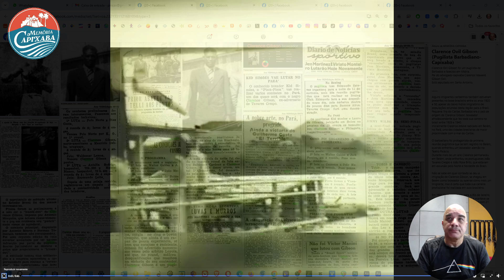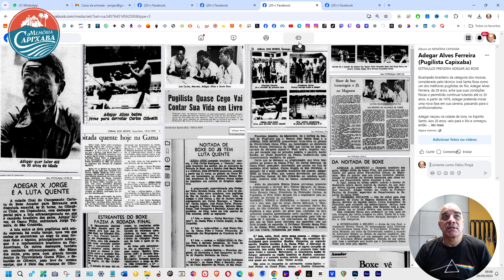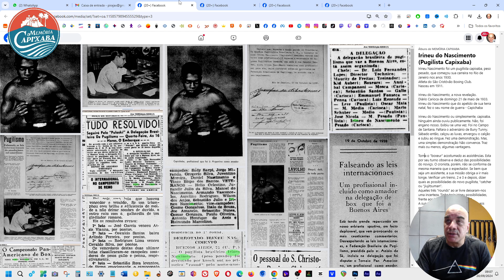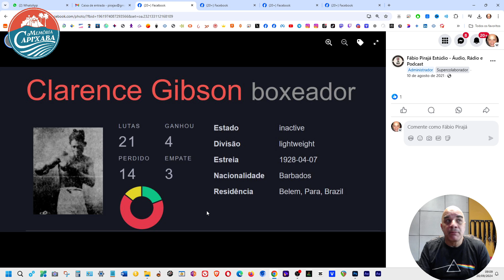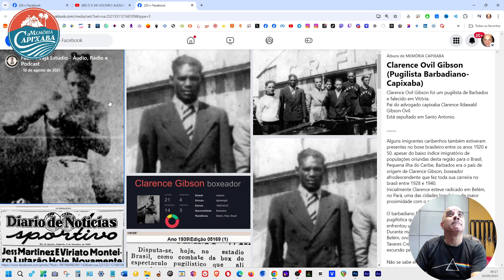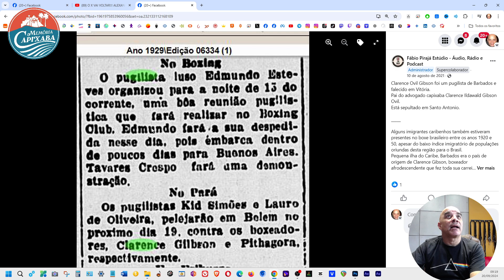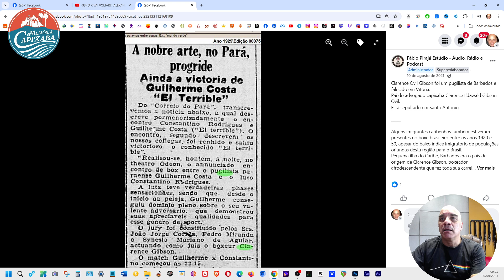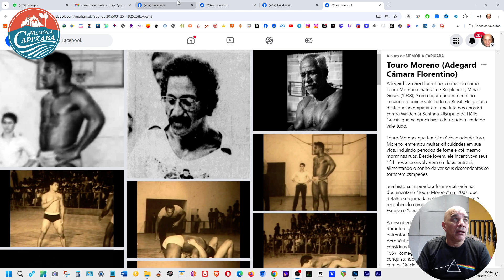Clarence Ovil Gibson (Pugilista Barbadiano-Capixaba)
Clarence Ovil Gibson foi um pugilista de Barbados e falecido em Vitória.
Pai do advogado capixaba Clarence Ildawald Gibson Ovil.
Está sepultado em Santo Antonio.

Alguns imigrantes caribenhos também estiveram presentes no boxe brasileiro entre os anos 1920 e 50, apesar do baixo índice imigratório de populações oriundas desta região para o Brasil.
Pequena ilha do Caribe, Barbados era o país de origem de Clarence Gibson, boxeador afrodescendente que fez toda sua carreira no brasil entre 1928 e 1940.
Inicialmente Clarence esteve radicado em Belém, no Pará, uma das cidades brasileiras de maior proximidade com o mar do Caribe.

O barbadiano foi protagonista da primeira reunião pugilística que se tem registro no Belém, quando enfrentou um boxeador alemão no Teatro Palácio.
Durante mais de um ano Clarence permaneceu em Belém, onde enfrentou os portugueses João Tavares Crespo e João Rosa Brito, que estavam em excursão pelo Norte e Nordeste do Brasil.

Não se sabe em qual contexto se deu a imigração de Clarence Gibson, se chegou em Belém como boxeador ou apenas como mais um imigrante, mas é certo que toda sua carreira profissional foi realizada em solo brasileiro.

Em 1931 Clarence migrou para o Rio de Janeiro, centro do boxe nacional à época, e manteve-se ativo até 1940, encerrando sua carreira com 21 lutas (4-14-3) entre Belém, Rio e São Paulo.